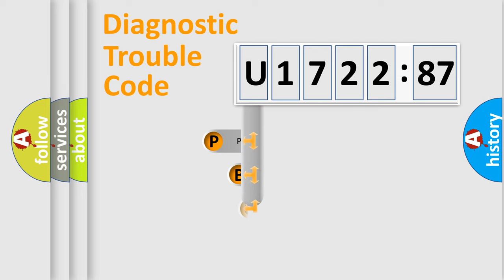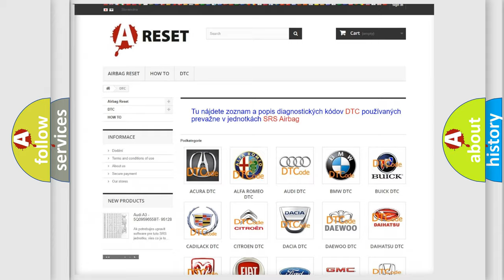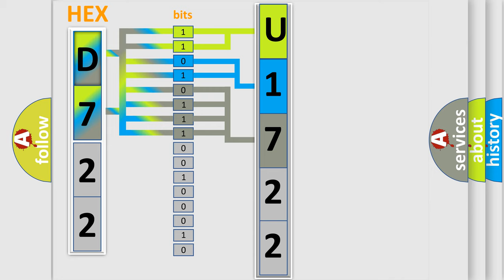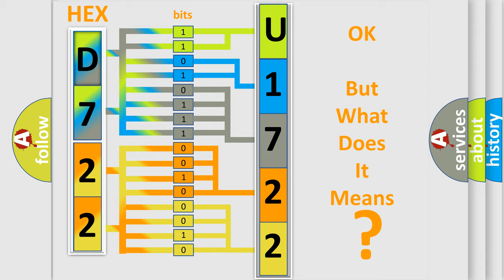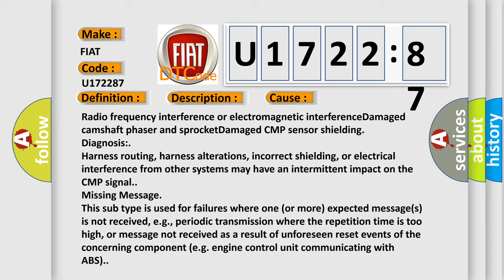DTC Fiat U1722-87 Short Explanation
Contents:
0:21 Basic DTC analysis according to OBD2 protocol standard.
1:48 Insight into programming
2:58 A diagnostically understandable description of the Diagnostic Trouble Code
3:05 Basic error definition

Make:
FIAT
Code:
U1722 87
Definition:
Camshaft Position Sensor A Circuit Range or Performance (Bank 1 Or Single Sensor)
Description:
The PCM monitors the CMP circuit for a noisy signal from the camshaft position (CMP) sensor on bank 1 (vehicles with a single CMP sensor per bank) or bank 1 sensor 1 (vehicles with dual CMP sensors per bank).For additional CMP sensor location information,refer to Section 1, Engine Control Components.
Cause:
Radio frequency interference or electromagnetic interferenceDamaged camshaft phaser and sprocketDamaged CMP sensor shielding
Diagnosis:
Harness routing, harness alterations, incorrect shielding, or electrical interference from other systems may have an intermittent impact on the CMP signal.
Failure Type:
Missing Message